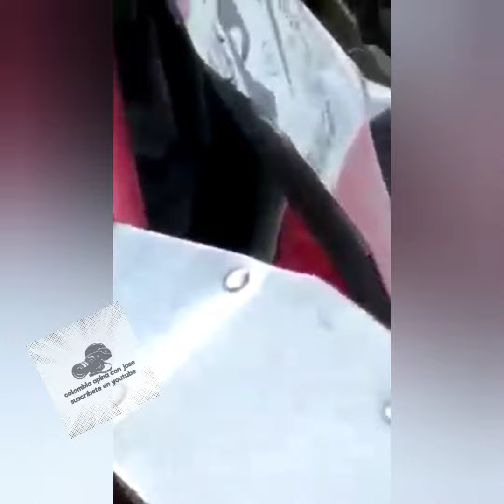Accidente de tránsito se registra en la via SanMartin - Aguachica departamento del César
Accidente de tránsito se registra en la via SanMartin - Aguachica departamento del César sector tramo peaje Morrinson , Tracto-camión se sale de la via y Colisiona con la estructura base de un puente , en el hecho conductor perdió la vida, autoridades atienden la situación.

FORTALEZA PARA SU FAMILIA Y AMIGOS